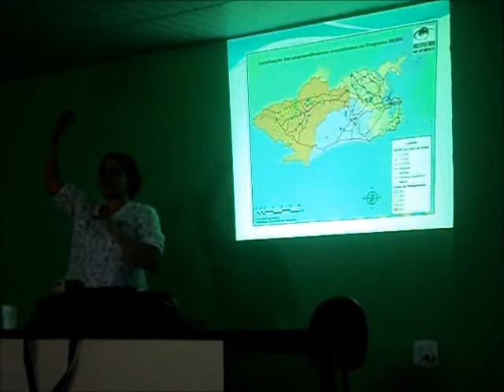Encerramento do Curso de Formação de Políticas Públicas ABM SJMeriti 26jun2012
Curso realizado pelo Observatório das Metrópoles, IPPUR/UFRJ e pela Ação Urbana para capacitar Agentes Públicos, Conselheiros Municipais e Lideranças Comunitárias, Acesse o Canal do CONTROLE SOCIAL DO PROJETO IGUAÇU e tenha ACESSO AO ASERVO DE VÍDEOS DA ÉPOCA